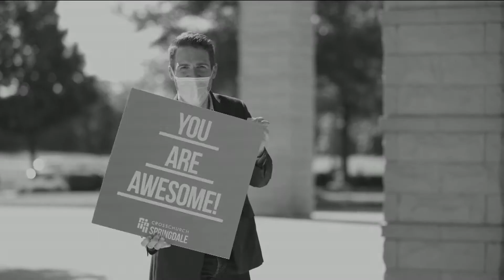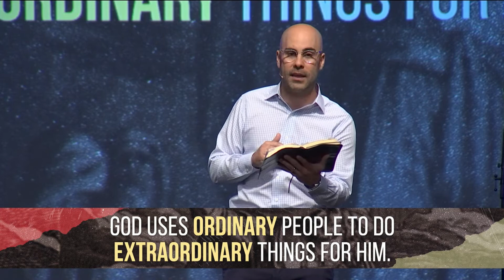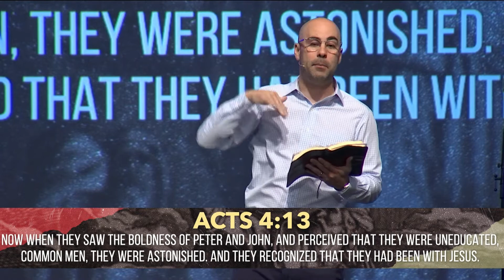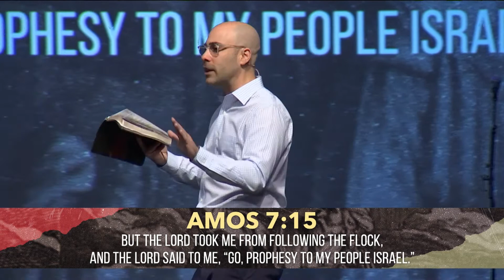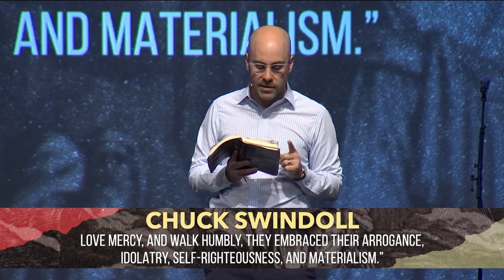6/13/21 "Have You Read My Book: Amos" | Full Service